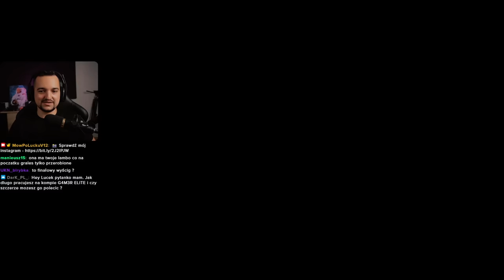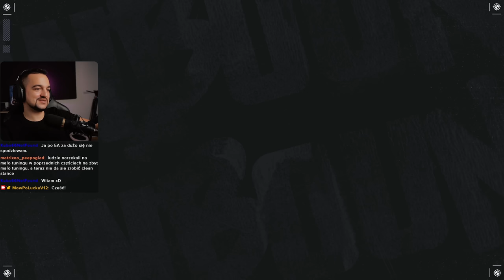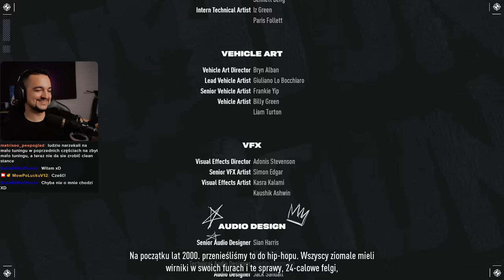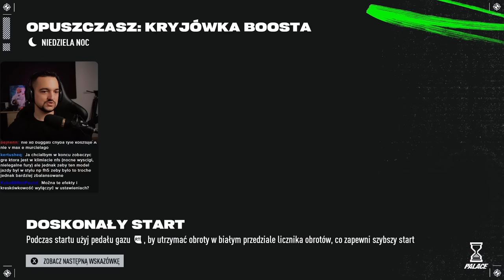KONIEC GRY Need For Speed Unbound